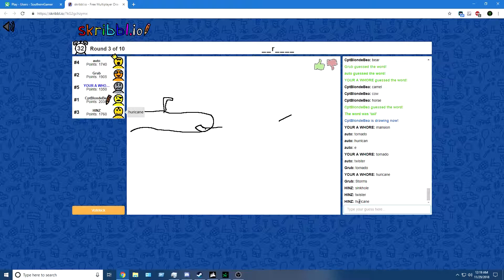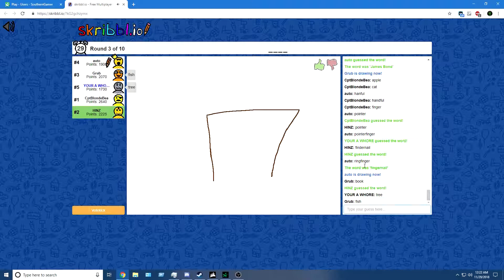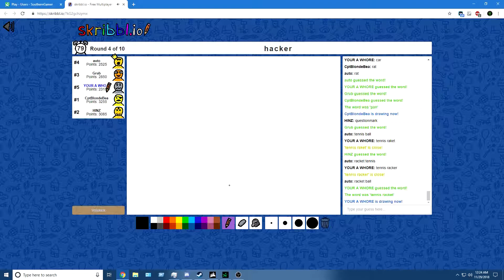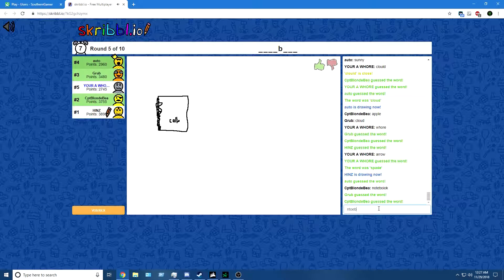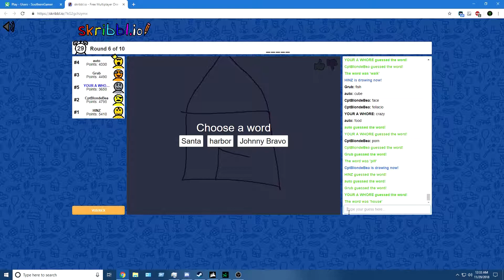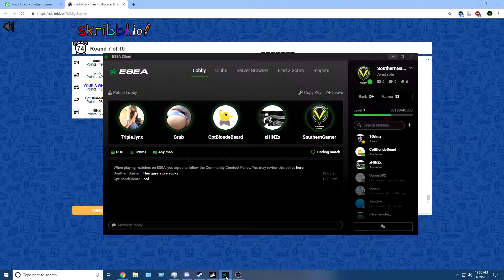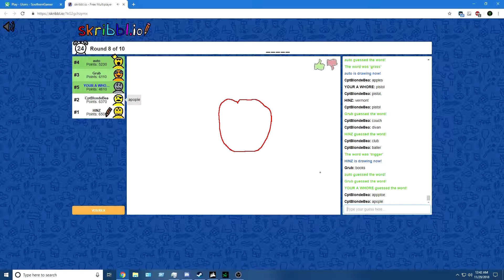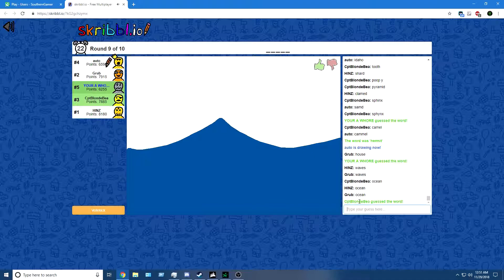Skribbl.io Funny Moments - How Do You Not Know What It Is?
Hey everyone,
Today I am playing skribbl.io with friends!

If you want to leave a friendly donation to help me out personally and for stream quality please leave a donation

My PC Specs:
   Processor: Amd fx8350 overclocked
   MotherBoard: Asus A99Fx Pro
   Ram: Corsair vengence 16gb
   Graphics: EVGA GTX 960
   Power Supply: Corsair 750W
   Storage: Samsung 850 Evo 500GB and 2TB HD